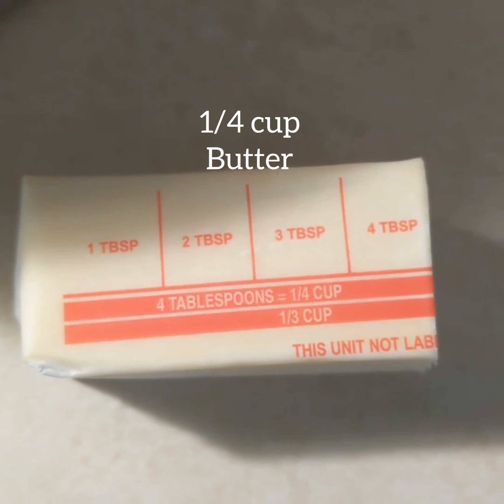Pecan Pie Brownies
I combined two recipes that I had to make this dessert. I'm going to tag the link below of one of the recipes. With one recipe you cook the pie filling first and then you put it on the halfway cooked brownie. With the other recipe you melt the butter first then you mix it together and then you put the filling on top of the brownie when it's halfway cooked! this recipe takes about 45 minutes!!

You can place orders for cakes and more on my website!!